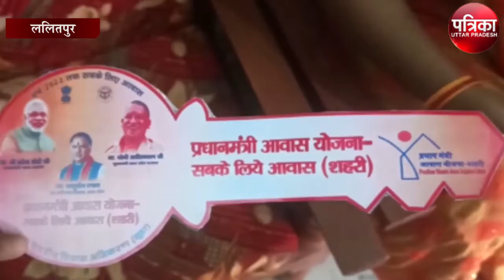प्रधानमंत्री आवास योजना के लाभार्थी से प्रधानमंत्री की बातचीत | Pradhan Mantri Awas Yojana |Lalitpur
प्रधानमंत्री आवास योजना के लाभार्थी से प्रधानमंत्री की बातचीत